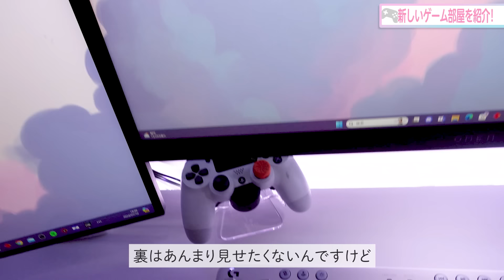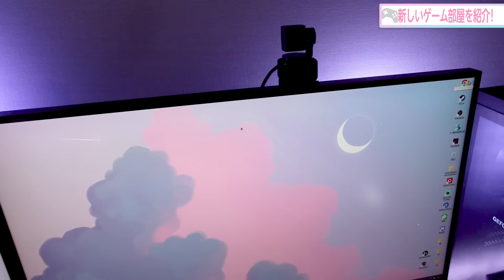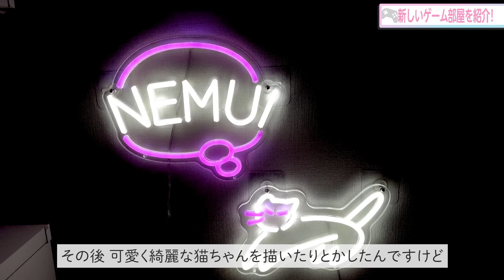【最新ゲーム部屋】貴島明日香の新しいゲーミングルームを紹介します！2024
▲ゲーミンググッズはこちらから▲

0:00 OP
1:00 貴島明日香プロデュースゲームグッズを紹介します！
1:10 Tシャツ＆スウェット
1:21 クッション
1:37 マウスパッド
1:43 ネオンライト
2:37 タンブラー
2:47 デスク周りの紹介
2:51 OMEN 40L
3:08 タネミちゃん
3:34 ゲーミングチェア：ハーマンミラー セイルチェア
3:45 キーボード：logicool G715
4:03 パームレスト
4:18 マウス：logicool G705
4:32 マウスパッド Nemui Gaming
5:00 Stream Deck MK.2White
6:29 パネルライト：Govee Glide Hexagon
8:08 モニターアーム：エルゴトロン
8:39 マイク：HyperX
9:04 OBSBOT TINY2
9:23 ネオンサイン〜Nemui Gaming
9:50 ネオンサイン〜NEMUI＆にゃんず〜
10:36 カービィドットライト
11:10 クッション
11:44 棚の中のカービィ
12:46 ヘッドホン：ロジクールG ASTRO Gaming
13:24 ゲーム部屋ができるまで：ぬいぐるみ棚
15:07 ゲーム部屋ができるまで：キーボード＆コントローラーレスト
16:57 ゲーム部屋ができるまで：ネオンライト取り付け
19:53 ED